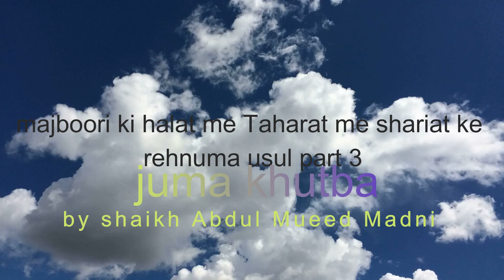(JUMA KHUTBA) FIKRE AKHIRAT